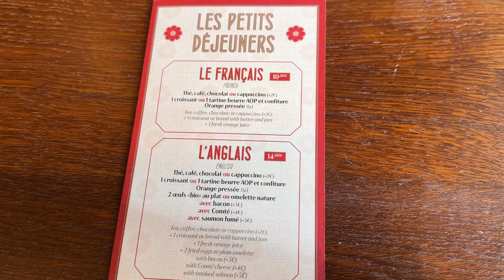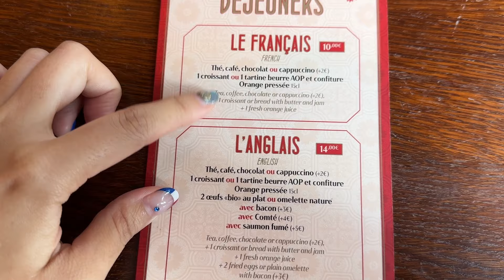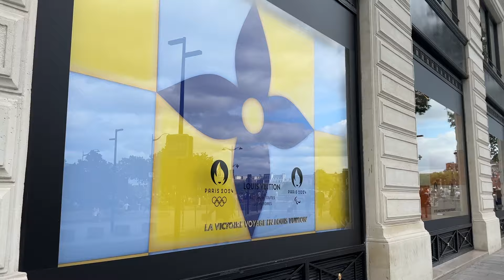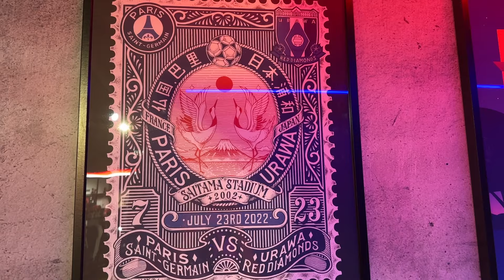【パリオリンピック観戦】女子サッカー日本代表vsアメリカを現地観戦!!女子も敗退...悔しい...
パリオリンピック遠征Vlog Vol.3
フランス パリで女子サッカー 日本代表vsアメリカ代表 を観戦！
パリ観光含めた前後の様子もお届け！

▼その他おすすめの動画はこちら
⚫️【パリオリンピック観戦】男子サッカー日本代表vsスペインを現地観戦!!悔しくも0-3敗退...。現地の様子お伝えします。
⚫️【パリオリンピック観戦】日本代表男子サッカー スペイン戦 試合終了後の様子

▼Instagram 遠征先の情報なども随時更新中！

▼自己紹介
サッカー観戦のために脱サラしたひろかです☺️
2022年よりサッカー観戦を始め
昨年は90試合ペースで
浦和サポーターですが予定が空いていれば
他チームの試合も観戦⚽️
浦和レッズ含めてサッカー観戦の様子を
Vlogでアップしています！
今年はその他スポーツや
パリオリンピックの様子もアップ予定。
試合日や翌日などにアップするのでぜひチェック！！

🧡X(旧Twitter)
だいぶ張り付いていますw
日常などなど